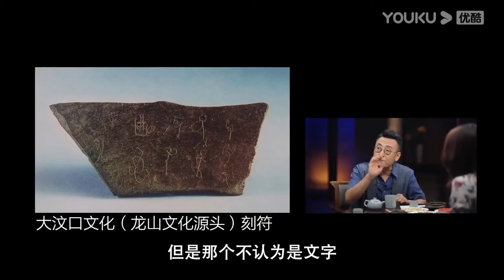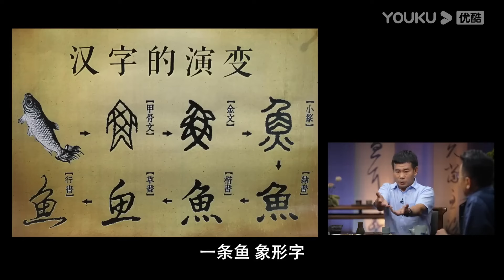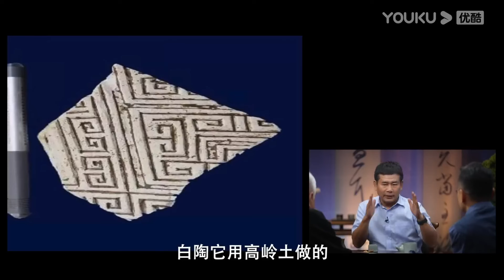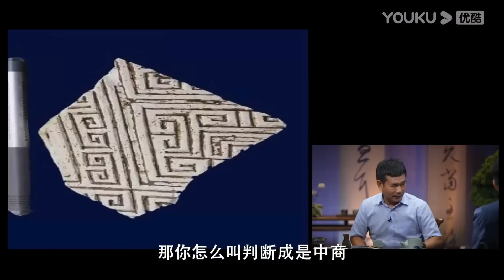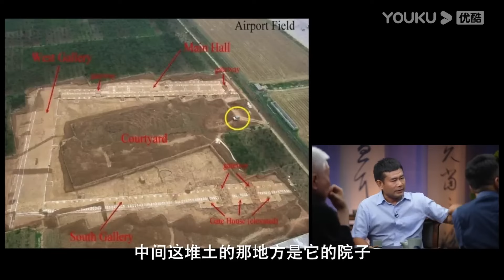中国历史上真正的摸金校尉，倒斗大圣#窦文涛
用最少的时间看最多的精选内容